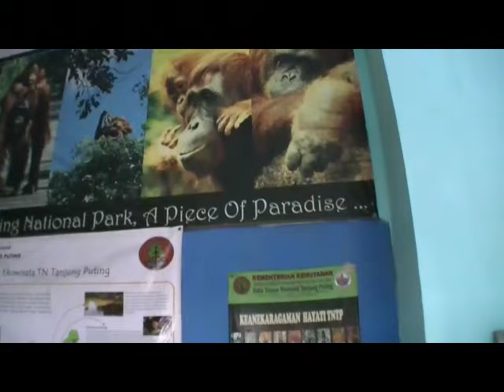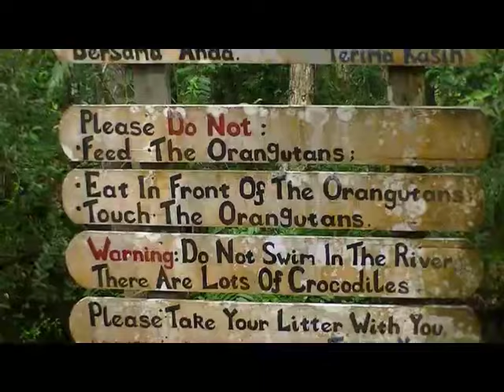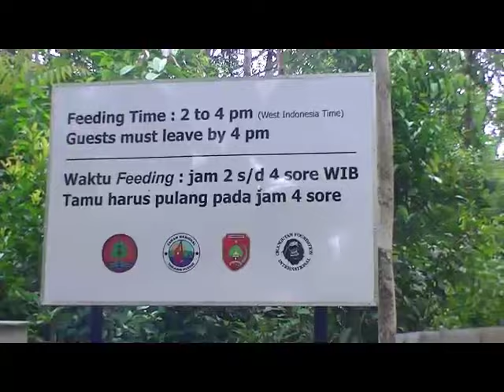Indonesia - Kumai River and Orangutans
First we take a small boat tour in the river waterways to visit the other side of town! Then we take a nice riverboat overnight trip to go see the orangutans and other primates in the Tanjung Puting National Park. Filmed in June 2015.